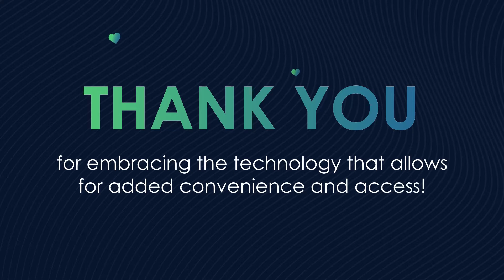1 Million Video Teller Transactions Celebration